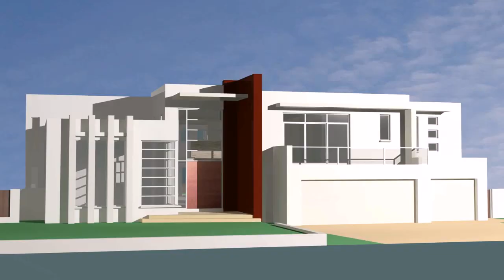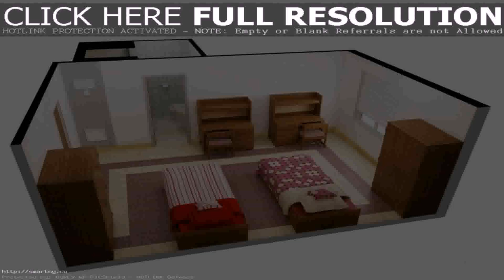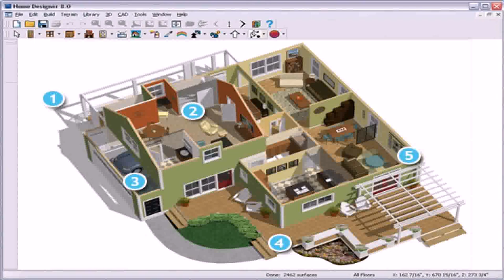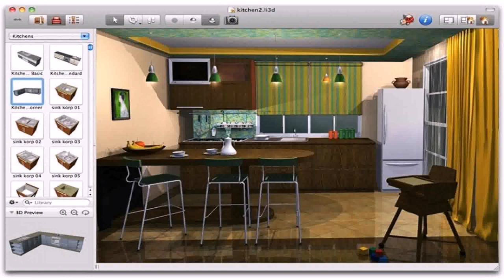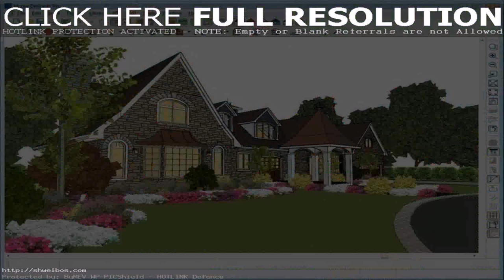House Design Games Online (see description)